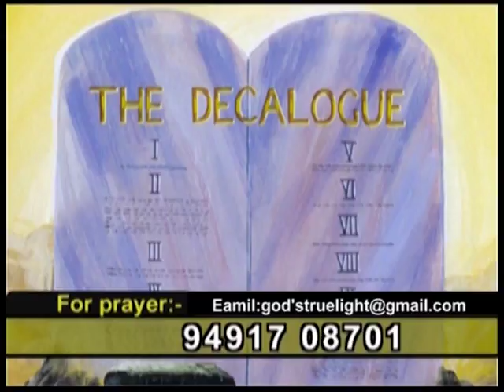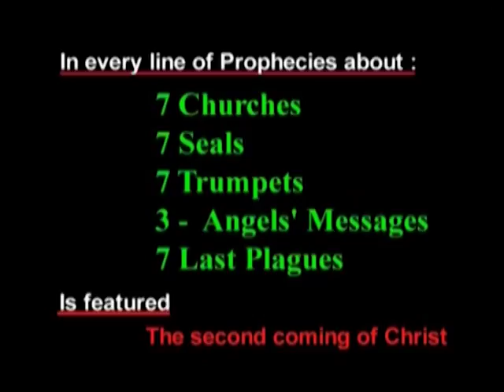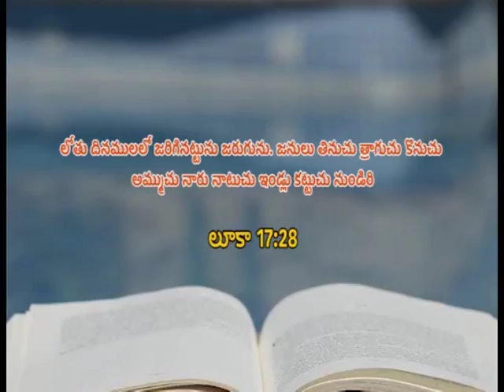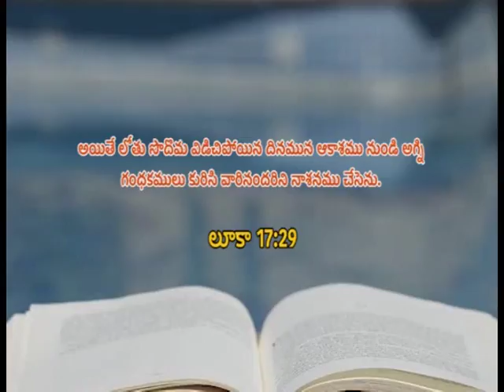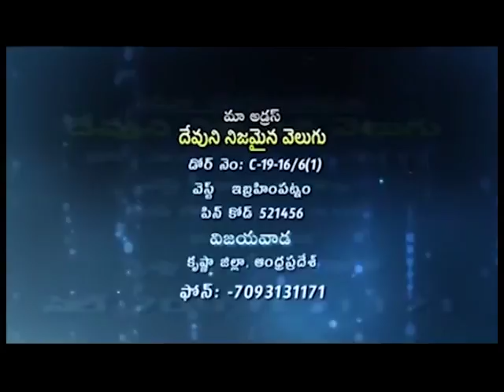The Book Of Revelation | Part 2 | Pastor. G. Elisha Rao | God's True Light | SubhavaarthA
The Book Of Revelation Part 2
He Has Made Us To Be A Kingdom And Priests To Serve His God And Father—To Him Be Glory And Power For Ever And Ever